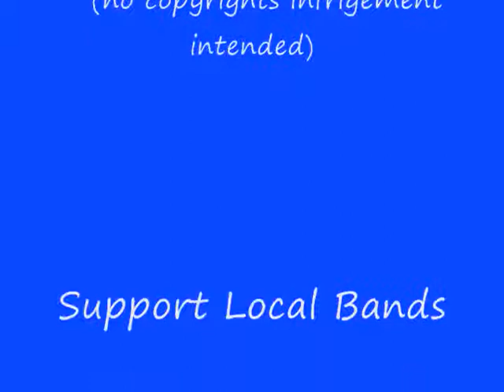Evil Ways - by Free Spirit at Perch's - Locust Point,Md. (audio only) (circa 1974)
Evil Ways - by Free Spirit at Perch's in Locust Point,Md. (circa 1974),,,,,,,,,,,,,,
Free Spirit was a local cover band in Baltimore,Md. - ,,,,,,,,,,,,,,,,,
 (no copyrights infrigement intended) - for entertainment only.
Support Local Bands